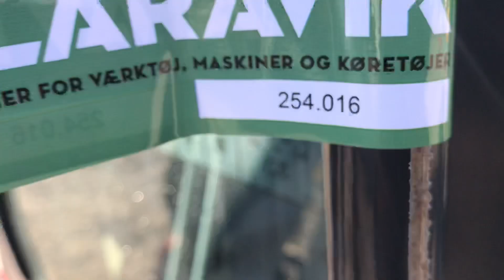Gravemaskine på Klaravik.dk